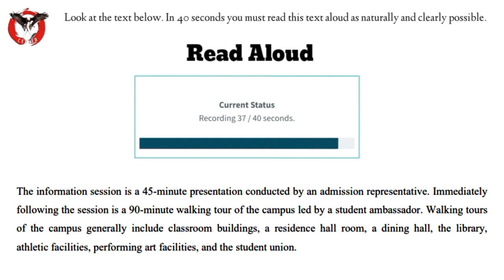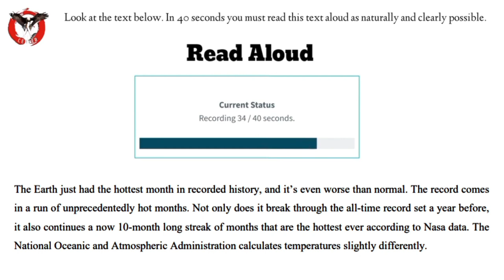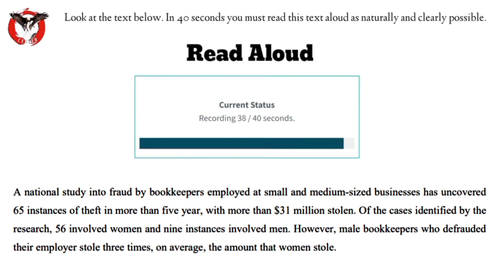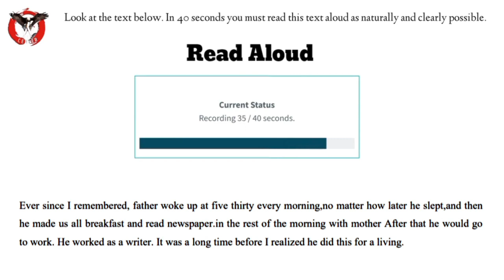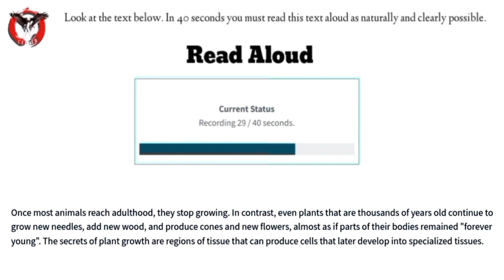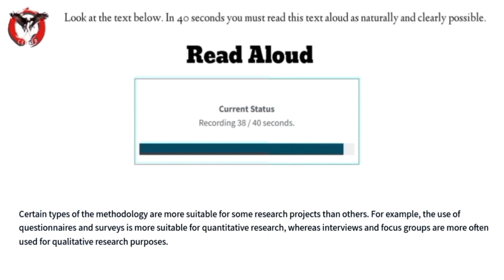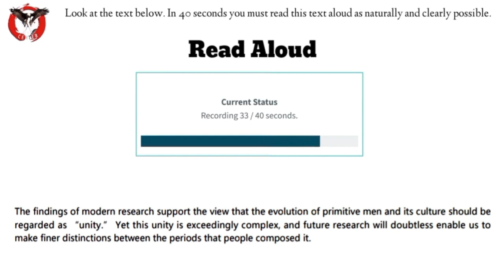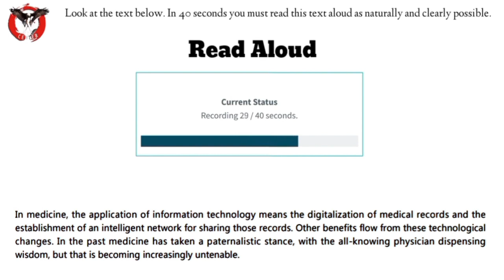READ ALOUD PRACTICE| READ ALOUD May 2023 PART 4 latest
pte repeated questions 2023, pte repeat sentence,best tips for repeat sentence pte,pte 2023 reading,pte 2023 listening test,pte test memories,repeat sentence May 2023, repeat sentence practice
read aloud pte| read aloud pte 2023 May part 4| w pte